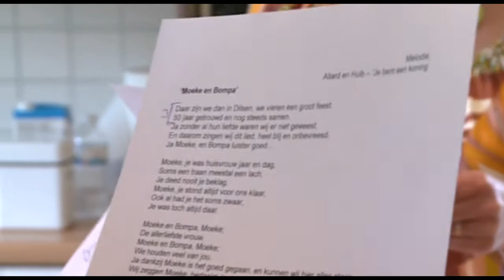Het ResQ-team: dag 5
Ook vrijdag trokken de Q-dj's op pad om luisteraars te helpen.